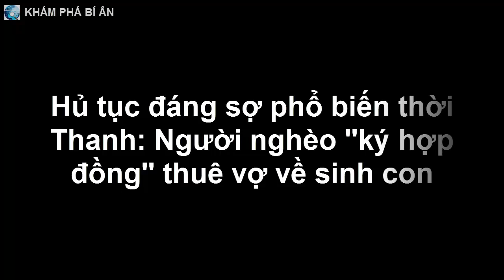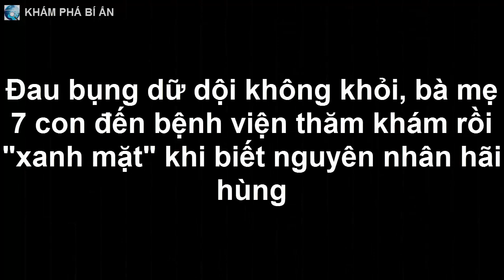Hủ tục đáng sợ phổ biến thời Thanh: Người nghèo ''ký hợp đồng'' thuê vợ về sinh con